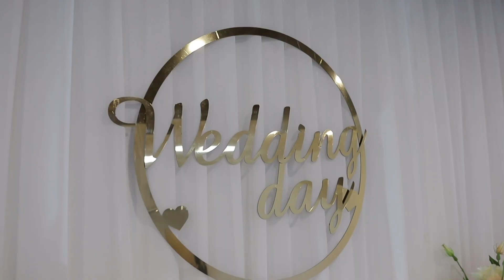П & К Wedding promo film